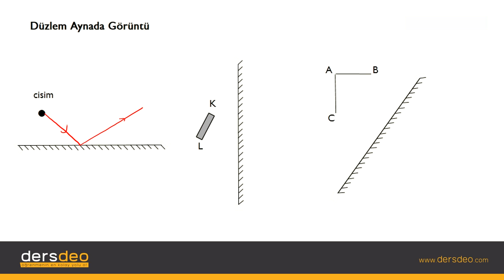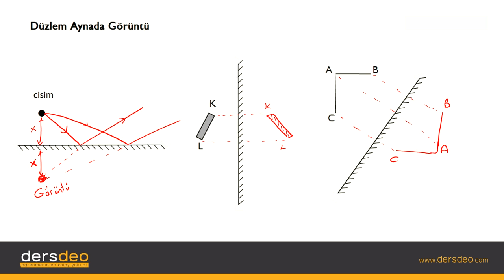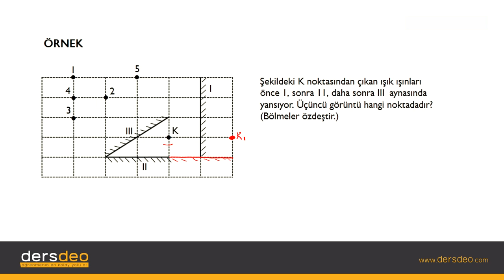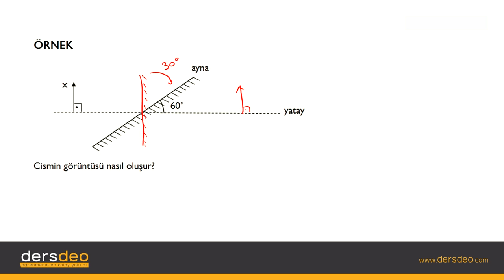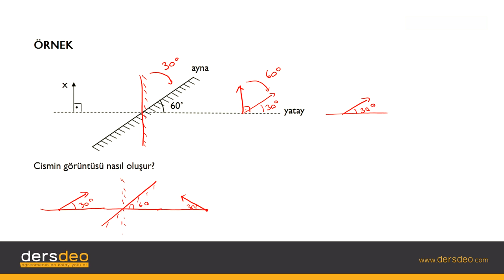Fizik, Fizik, TYT, Düzlem Aynada Görüntü #04